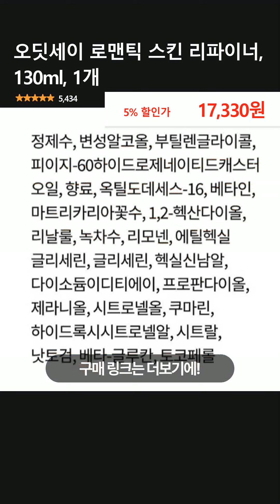오딧세이 로맨틱 스킨 리파이너, 130ml, 1개